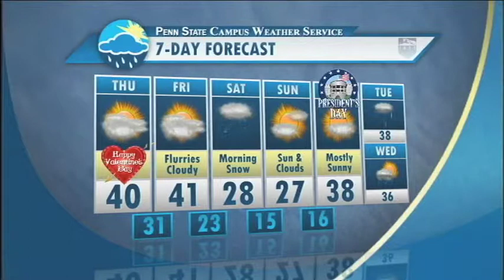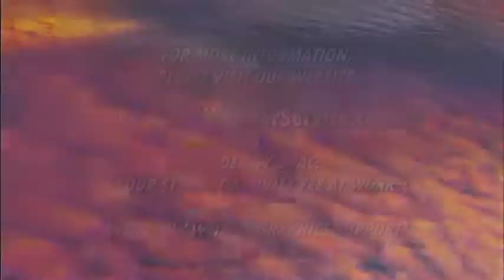Your Valentine's Day forecast with Meteorologist Travis Patterson.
Marching parade of weather systems for the next week or so will bring chances of snow showers to the region.